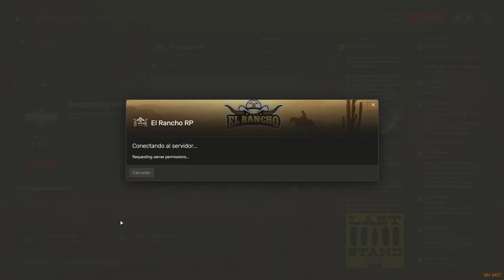El Rancho RP: Un encuentro inesperado en Blackwater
Únete a Iván Davydov, un talentoso médico, y Luna, una hábil domadora de caballos, mientras se aventuran en el apasionante mundo de El Rancho RP. En este capítulo, su tranquila estancia en Blackwater se ve interrumpida por un encuentro inesperado que desencadena una serie de eventos emocionantes y llenos de intriga.